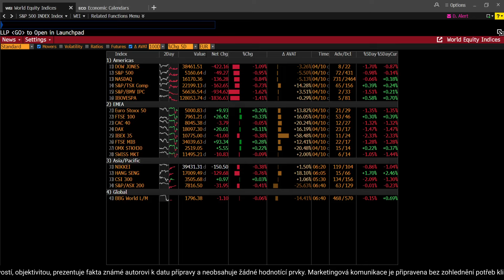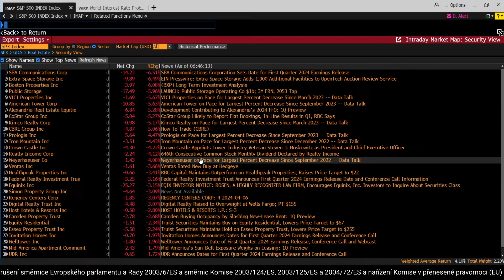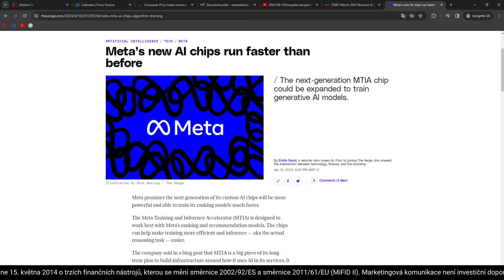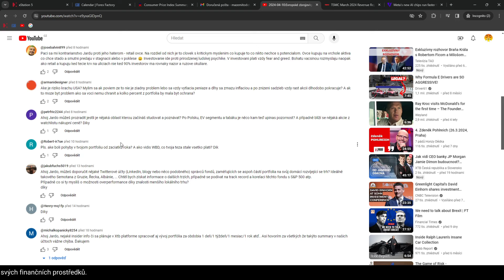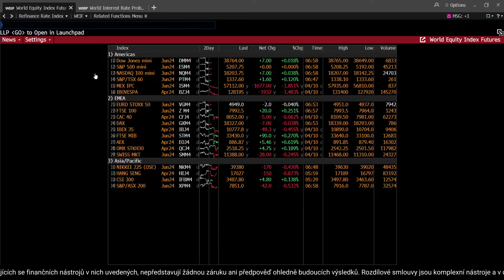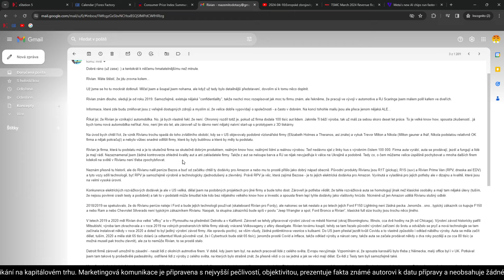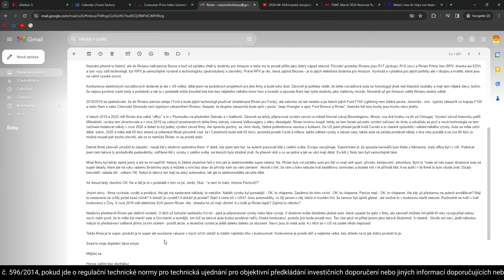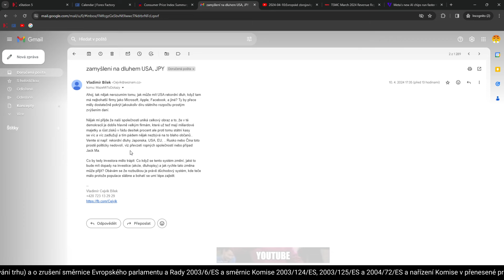2024-04-11: Inflace v USA nechce poslouchat, trhy přesto drží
00:00 Americká inflace, výhled pro saszby, real estate sektor, TSMC, Meta
17:59 Riziko krachu USA
19:48 Co zrovna dělám a pár dalších dotazů
24:44 Kurzové riziko, přijetí eura
27:04 Applied Materials
31:58 Dino a eZebra
33:37 Doplnění k Rivianu od Honzy a George